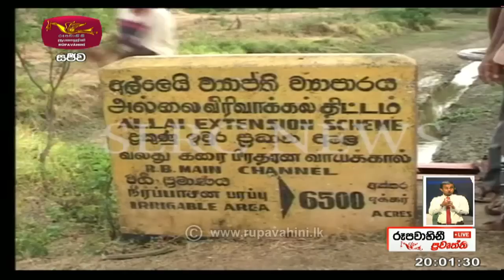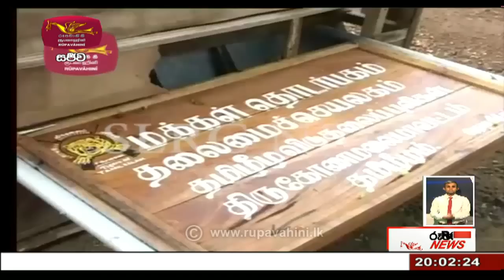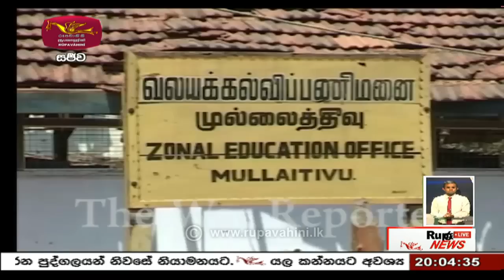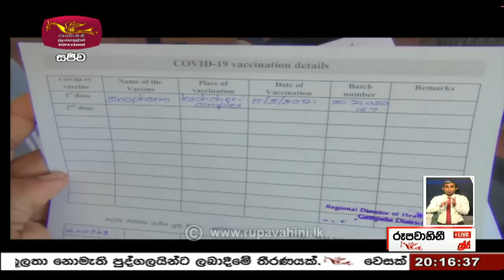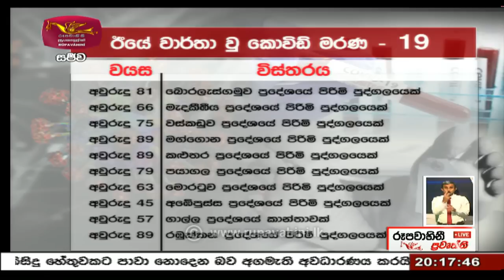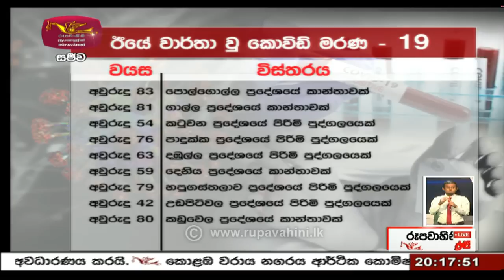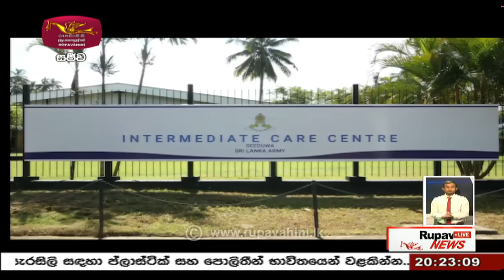2021-05-18 | Rupavahini Sinhala News 8.00 pm